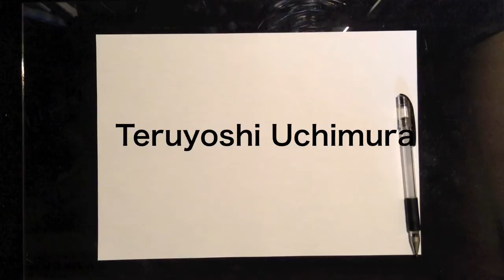Teruyoshi Uchimura / 内村光良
I draw a picture in 1 minute. Today's theme is "Teruyoshi Uchimura".

1分で絵を描きます。今日のテーマは「内村光良」です。